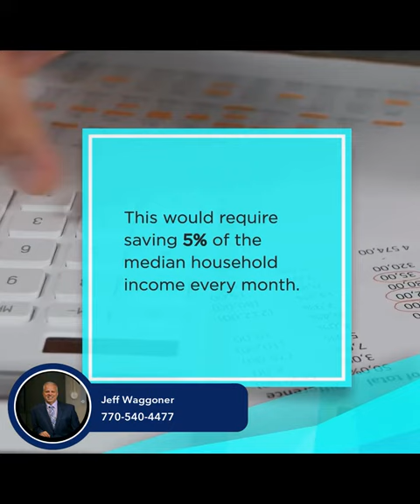It Takes Georgians ~10 Years to Save for a Home